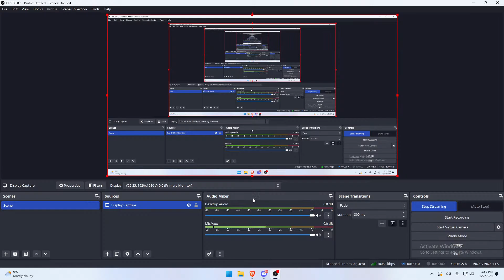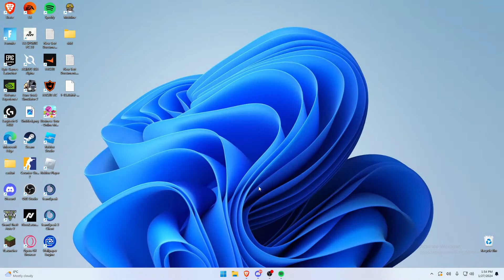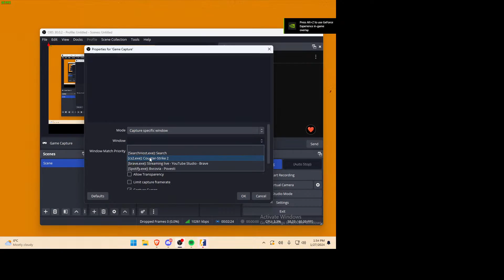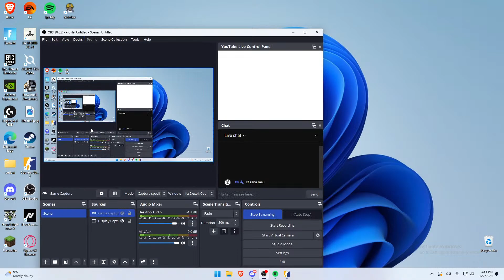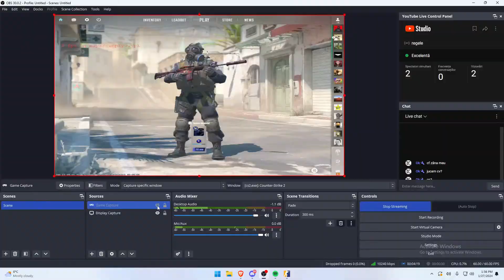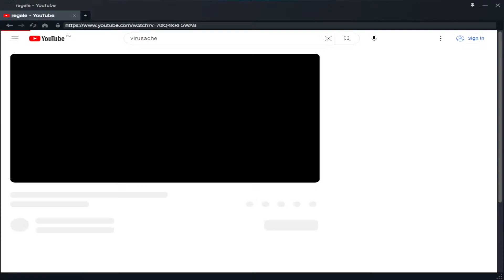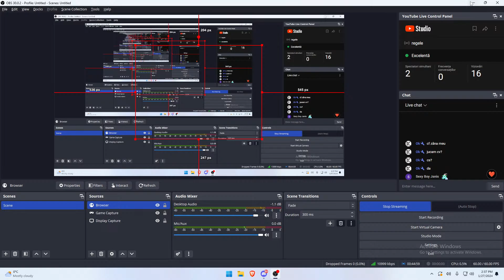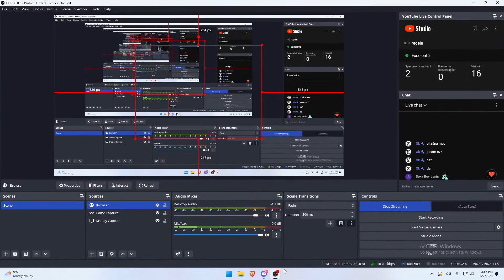regele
Cauti echipa de cs? Pentru a te inscrie in echipa mea de cs trebuie sa imi dai dm pe discord:virusache#6627

Comenzi Nightbot: !casti !instagram !monitor !mouse !pc !rescsgo !senscsgo
!sensfortnite !tastatura !twitch